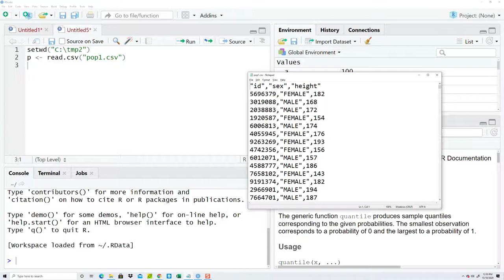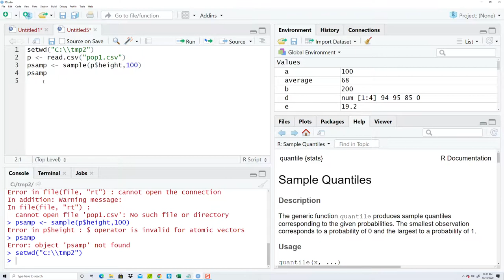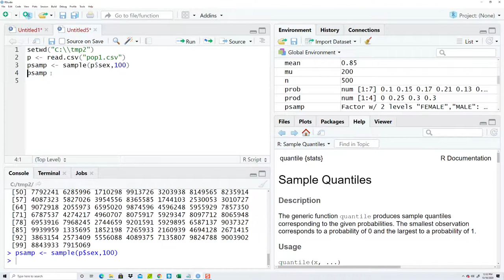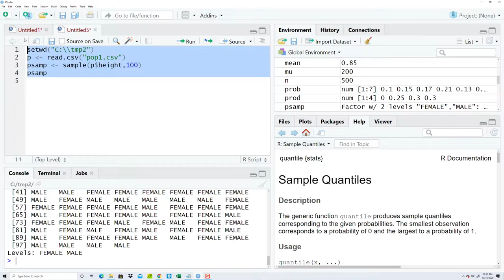R Programming - Random Sampling from a CSV File